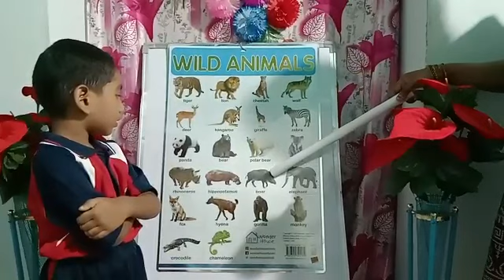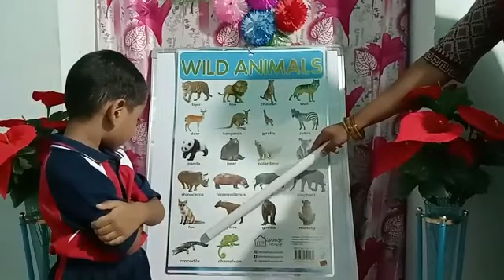A.Riyaan | Wild Animals | Rise Learning World | Opposite New Port Railwaystation, Kakinada.